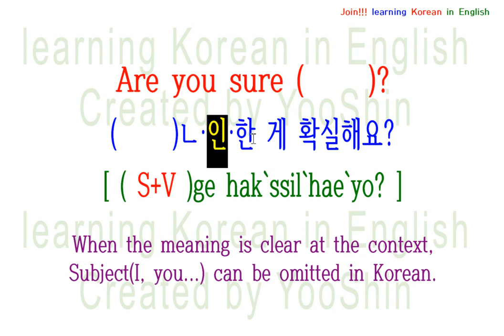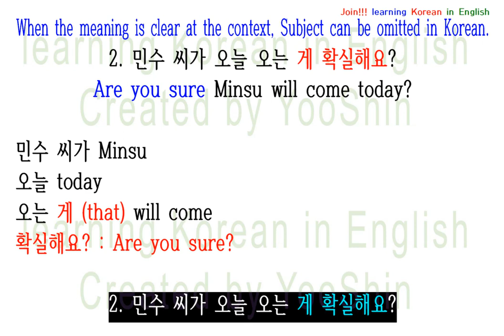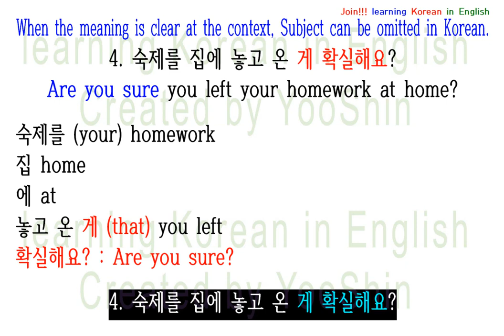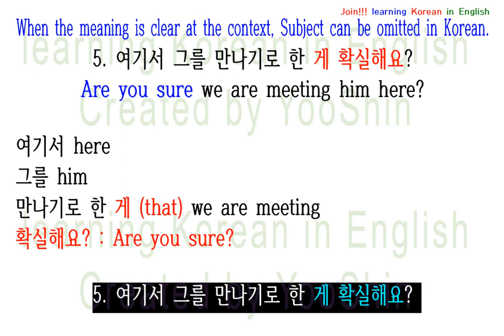5 Essential and Simple Sentences : ( )ㄴ·인·한 게 확실해요?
(     )ㄴ·인·한 게 확실해요?
[ ( S+V )ge hak`ssil`hae`yo? ]